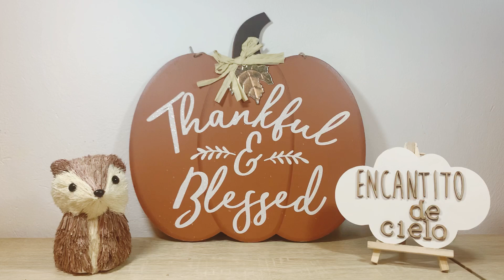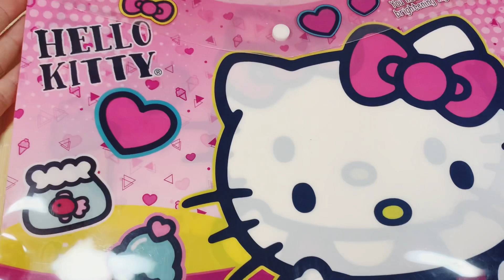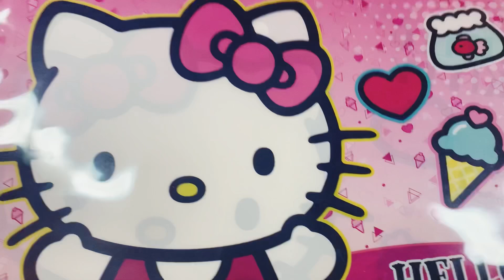COMPRAS PRICHOS Y REGALO DE MIRIAM DEL CANAL LA CASITA DE PUCHIS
Hola mis chicas y chicos!!!
Les comparto este video de compritas de Prichos, Bodega Aurrera y cositas que me envío de regalo mi amiga Miriam.

Espero que les guste el video, y ya saben que cualquier pregunta con gusto les respondo, déjenme sus comentarios que son muy valiosos para mi.

InShot
iMovie